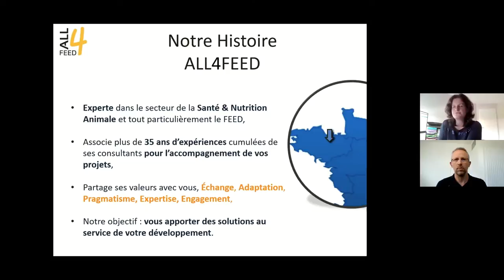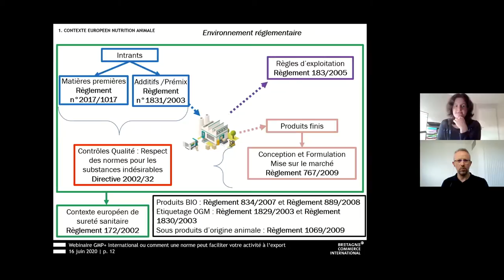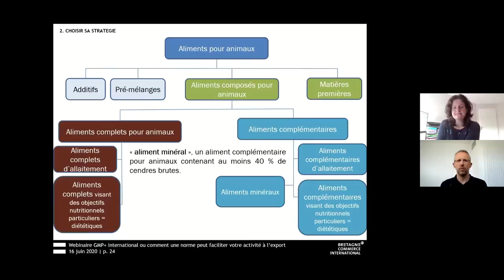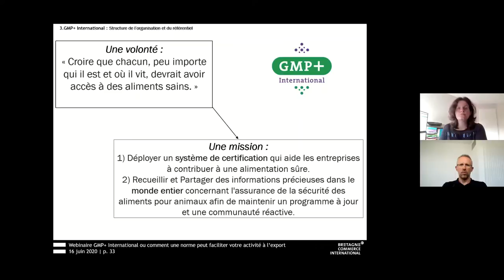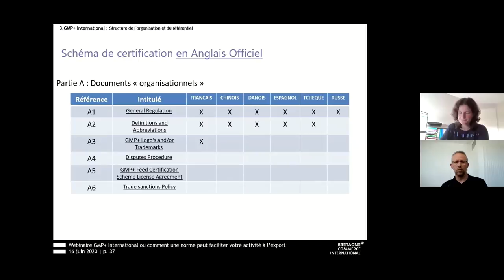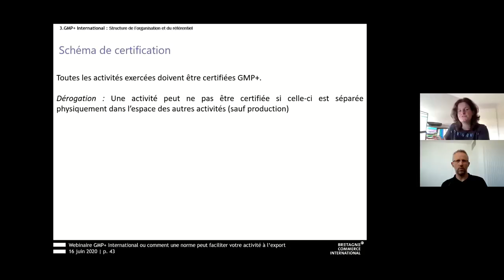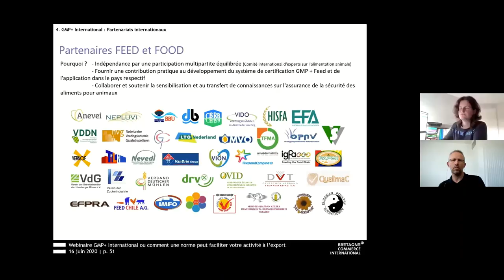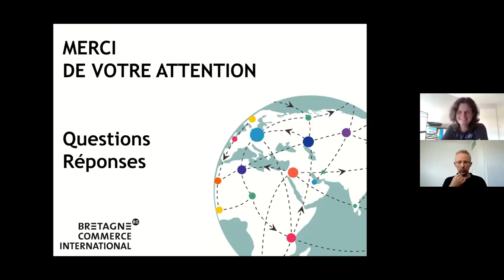GMP+ International ou comment une norme peut faciliter votre activité à l’export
Webinaire technique & réglementaire
Avec Audrey Gueveneux
16 juin 2020